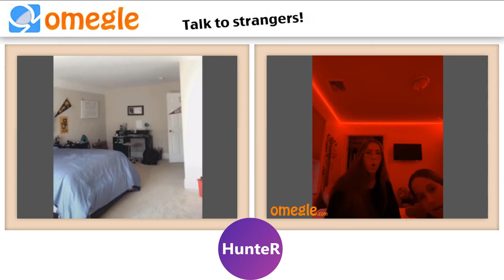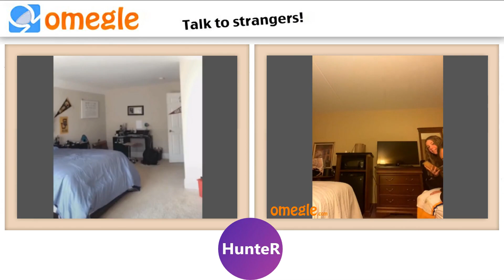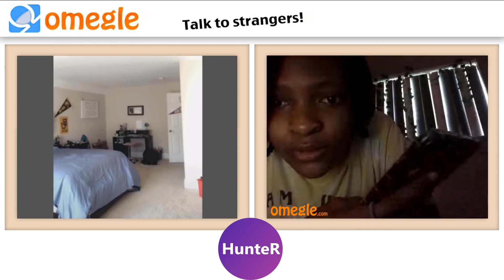Bedroom JUMPSCARE PRANK on Omegle ! Part-4